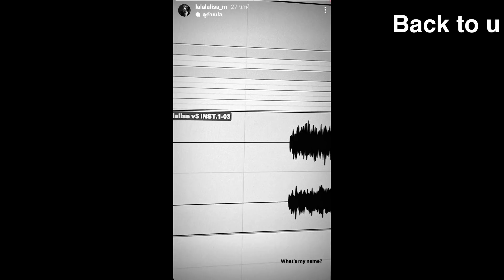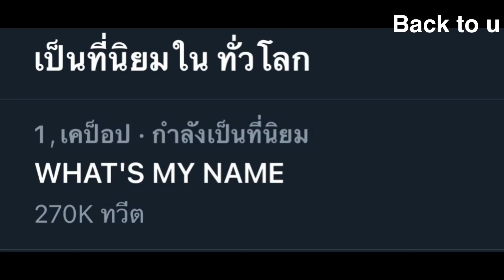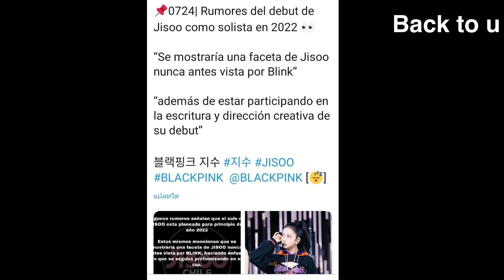ลือข่าวโซโล่จีซูออกมาซะที! ลิซ่าออกมาสปอย😭/ เครื่องประดับในโซโล่...โซโล่ใกล้แล้วจริงๆ